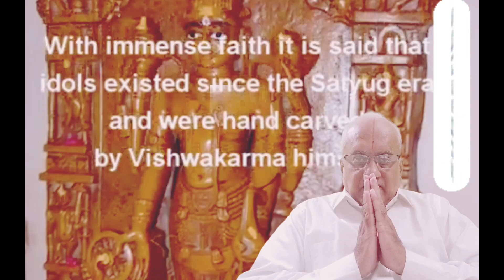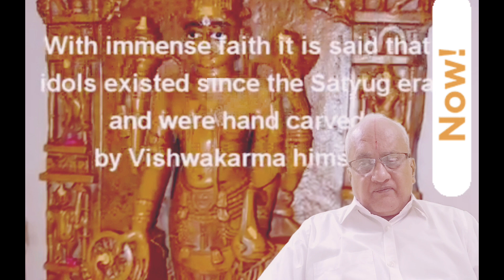ராஜஸ்தானில் 16 வருடங்களுக்கு முன் நடந்தது.விஸ்வகர்மா வடித்த சிலைகள் என்று கருதப்படுகிறது.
ராஜஸ்தானில் 16 வருடங்களுக்கு முன் நடந்தது.விஸ்வகர்மா வடித்த சிலைகள் என்று கருதப்படுகிறது.அங்கு கோயில் கட்ட என்னை அழைத்தார்கள், எனக்கு எந்த ஜென்ம தொடர்பு என்று தெரியவில்லை.temple vasthu
vasthu videos